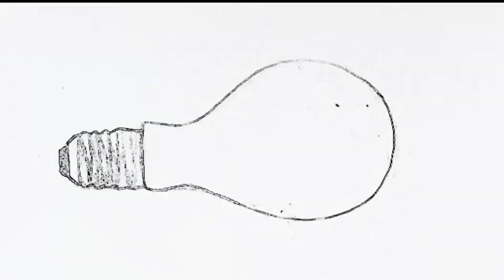Creative pencil Drawing | Fish inside A Bulb 💡 - Abhishek Artz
Creative pencil Drawing - Abhishek Artz